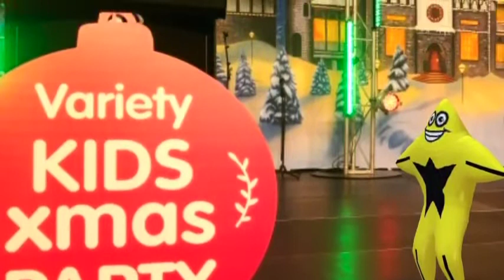Catch the STARS be on STARStv